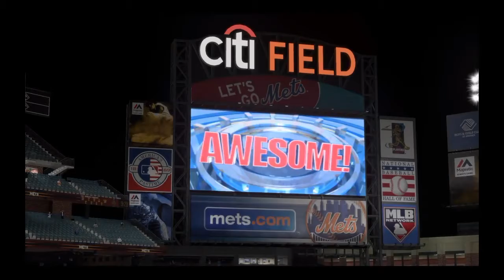No Hitter RTTS